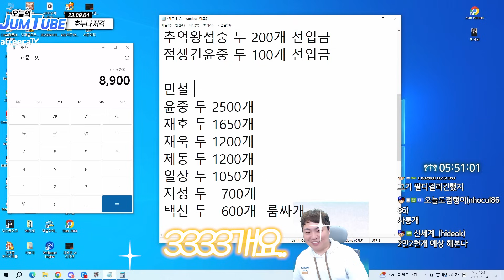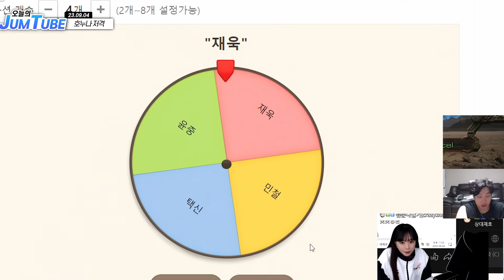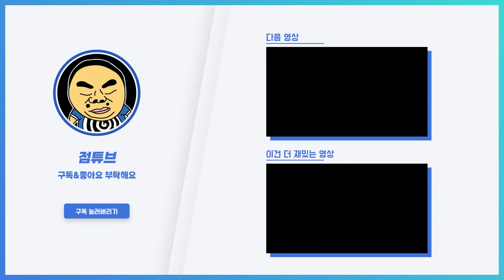김민철 한 숨 직관하고 쉴드 쳐주는 천사 마토...ㅠ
OUTRO